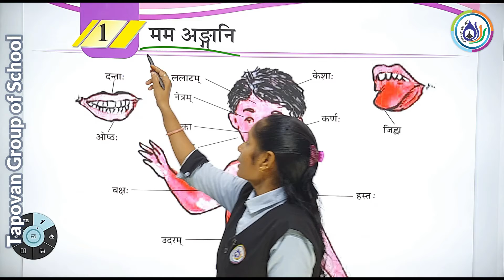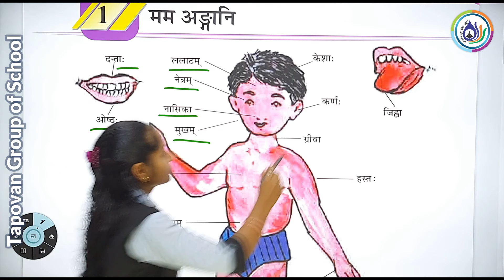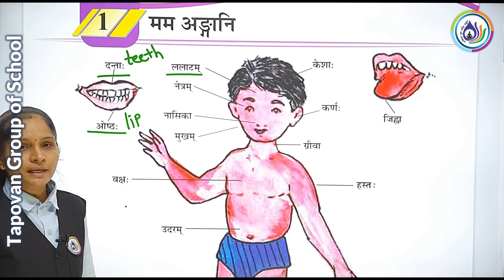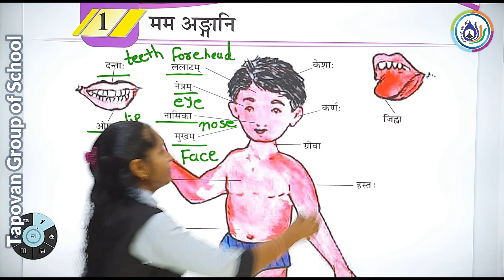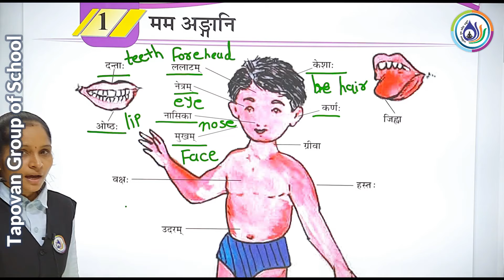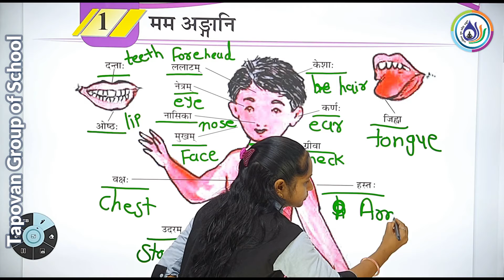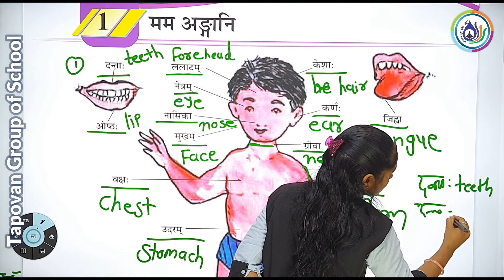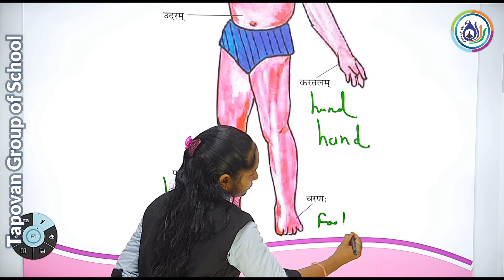STD6 SANSKRIT CH1 LEC1